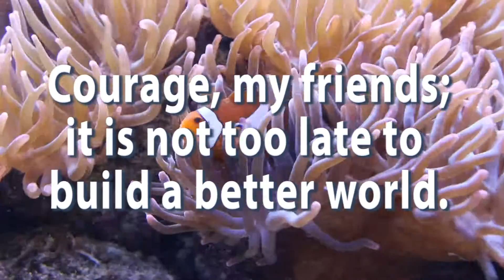How to accomplish difficult tasks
1. Start by doing what's necessary; then do what's
possible; and suddenly you are doing the impossible.
Francis of Assisi.
2. Believe you can and  you're halfway there.
Theodore Roosevelt
3. Patience and perseverance have a magical effect. before which
difficulties disappear and obstacles vanish.
4. Courage, my friends; it is not too late to build a better world.
Tommy Douglas.